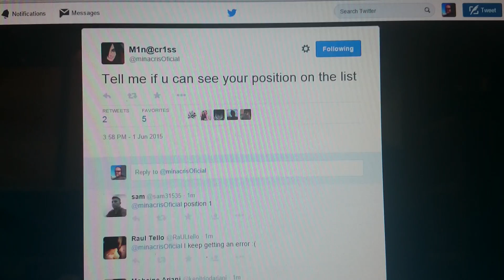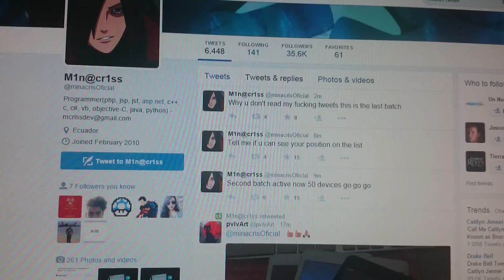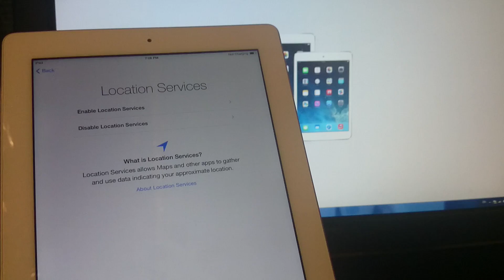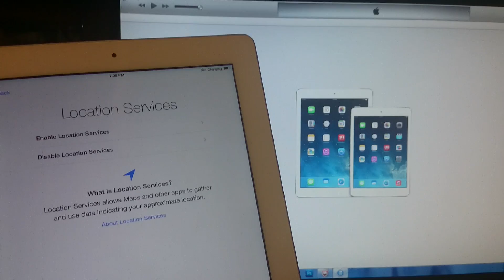iPad icloud activation bypass minacriss server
This is a real video of me bypassing an ipad with minacriss server.

This is the only known solution to bypass the idevices.

Please don't believe in the publicity in the comments replies that is most likely a scam.